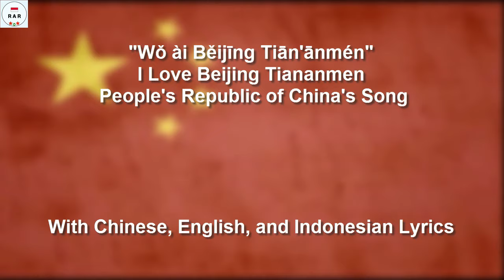我爱北京天安门 / Wǒ ài Běijīng Tiān'ānmén / I Love Beijing Tiananmen - With Lyrics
English :
"I Love Beijing Tiananmen" (我爱北京天安门 / 我愛北京天安門 / Wǒ ài Běijīng Tiān'ānmén), formerly translated as "I love Peking Tiananmen", is a children's song written during the Cultural Revolution era of China.

The lyricist of the song was Jin Guolin, a 12-year-old student who was in 5th grade in 1970, and the composer was Jin Yueling, a 19-year-old apprentice from Shanghai Sixth Glass Factory.

This song was part of the daily routine for many primary schools. It would be sung, following "The Internationale" and "The East is Red".

The first three measures of the chorus of this song were used repeatedly as background music in the infamous 1995 Japanese bootleg Super Famicom video game, Hong Kong 97. The game, whose plot involved the transfer of sovereignty over Hong Kong in 1997, had a strong anti-Communist China sentiment, and therefore, the song was used sarcastically.

Indonesian :
"I Love Beijing Tiananmen" (我 爱 北京 天安门 / 我 愛 北京 天安門 / Wǒ ài Běijīng Tiān'ānmén), sebelumnya diterjemahkan sebagai "I love Peking Tiananmen", adalah lagu anak-anak yang ditulis selama era Revolusi Kebudayaan Tiongkok.

Penulis lirik lagu tersebut adalah Jin Guolin, seorang siswa berusia 12 tahun yang duduk di kelas 5 pada tahun 1970, dan komposernya adalah Jin Yueling, seorang magang berusia 19 tahun dari Shanghai Sixth Glass Factory.

Lagu ini adalah bagian dari rutinitas sehari-hari di banyak sekolah dasar. Ini akan dinyanyikan, setelah "The Internationale" dan "The East is Red".

Tiga ukuran pertama dari paduan suara lagu ini digunakan berulang kali sebagai musik latar dalam video game bajakan Jepang 1995 yang terkenal Super Famicom, Hong Kong 97. Permainan, yang plotnya melibatkan transfer kedaulatan atas Hong Kong pada tahun 1997, memiliki pengaruh yang kuat. sentimen anti-Komunis Tiongkok, dan karena itu, lagu itu digunakan secara sarkastik.